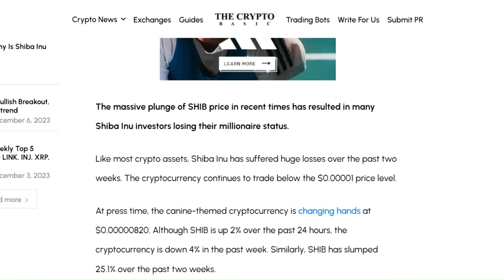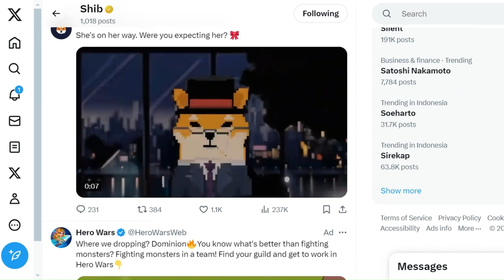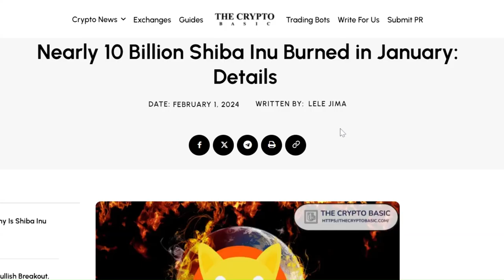Jika Shiba Inu mencapai $0,00013 atau $0,00071, Apakah Bisa Membuat Lebih Banyak Jutawan?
Shiba Inu (SHIB) telah melihat popularitasnya tumbuh pesat sejak muncul pada tahun 2020, menciptakan jutawan di sepanjang jalan, sebuah tren yang banyak orang percayai akan berlanjut hingga tahun 2030.
Jadi, Berbagai kisah muncul, menceritakan bagaimana harga rendah Shiba Inu pada awalnya membuat banyak investor menjadi jutawan dengan investasi kecil. Tren ini meningkatkan popularitas SHIB di kalangan investor dan bahkan menginspirasi munculnya banyak koin meme terkait.
Saat ini ada perbedaan pendapat tentang apakah Shiba Inu memiliki potensi untuk mencatat tren pertumbuhan massif seperti yang pernah terjadi di awal kemunculannya.
Shiba Inu adalah salah satu token teratas dengan proyeksi beragam tentang kinerja harganya 6 tahun ke depan.
Menurut prediksi dari Changelly, SHIB kemungkinan akan mencapai harga maksimum $0,0001369 dalam 6 tahun. Agar seorang investor bisa menghasilkan $1 juta pada saat itu, dia perlu memiliki total 7,3 miliar SHIB.
Jumlah ini bisa diperoleh dengan total biaya $68.078 jika seorang investor ingin mengumpulkan sebanyak itu SHIB sekarang. Estimasi ini didasarkan pada harga SHIB saat ini sebesar $0,0000093. Lonjakan pertumbuhan $1 juta akan mencapai lebih dari kenaikan 1.400%.
Proyeksi yang lebih bullish untuk Shiba Inu datang dari Telegaon, platform prediksi yang memperkirakan SHIB akan diperdagangkan pada harga maksimum $0,000712 pada tahun 2030. Untuk mencapai tingkat keuntungan $1 juta pada saat itu, seorang investor akan memerlukan total 1,4 miliar SHIB yang bisa diperoleh dengan biaya $13.089,89 pada saat penulisan.
Mencatat lonjakan harga yang sangat besar memang mungkin, tetapi bukan dalam kondisi saat ini, berdasarkan pasokan sirkulasi token yang berjumlah besar, yaitu 589 triliun SHIB. Pasokan ini harus dibakar cukup untuk membuat prediksi dari Changelly dan Telegaon menjadi kenyataan.
Ekosistem Shiba Inu saat ini sedang mengalami pembakaran SHIB yang konsisten dengan rencana untuk mengintegrasikan mekanisme yang dapat lebih otomatis dan mempercepat dorongan deflasi.